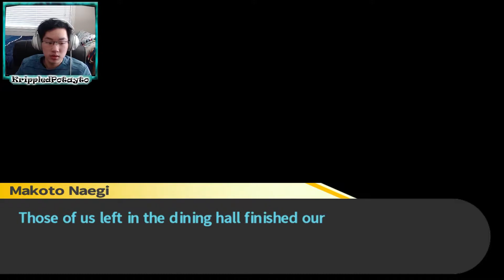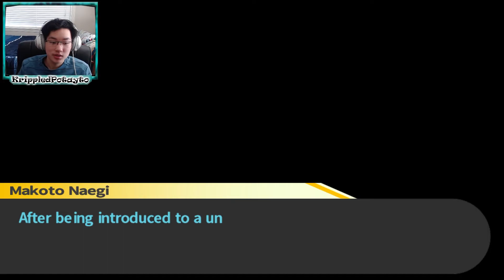AOI'S TOWEL TREATMENT?? - Danganronpa: Trigger Happy Havoc Gameplay [23]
Hello! It's KrippledPotayto and we are back with some more Danganronpa: Trigger Happy Havoc!
We spend today with a little bit of free time with Hiro and Aoi! Hiro is always going on with his crazy fortune-telling and we learn that Aoi does TOWEL TREATMENT?